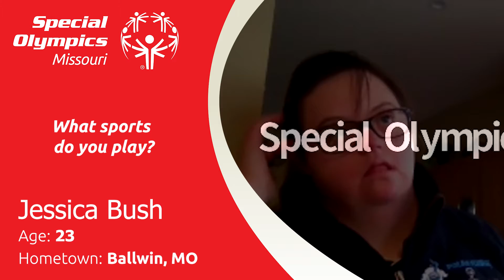Jessica Bush Plunge Ambassador Athlete Spotlight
Please meet Jessica Bush, a 2021 Polar Plunge Ambassador for the Maryland Heights Plunge.